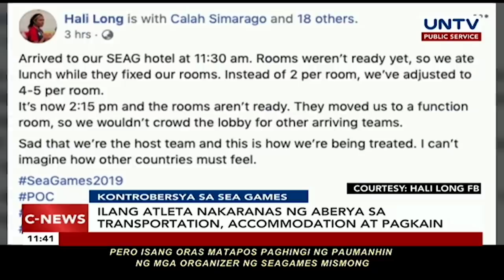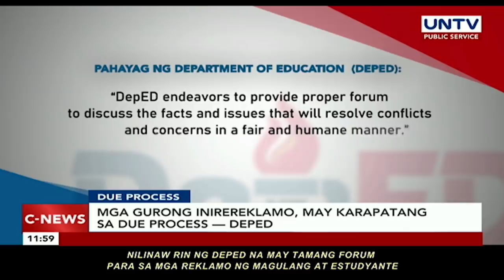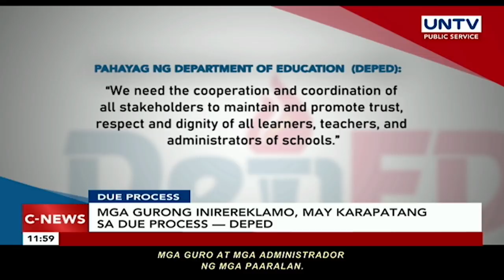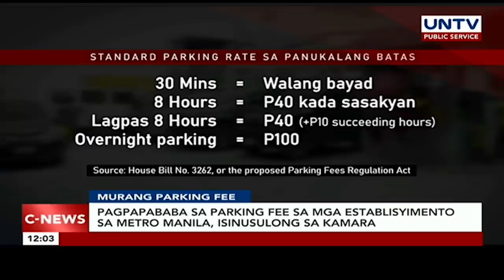UNTV: C-News | November 25, 2019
KONTROBERSYA SA SEA GAMES
Ilang atleta nakaranas ng aberya sa transportation, accomodation at pagkain

TINANGGAL SA PWESTO
Vice-President Leni Robredo, tinaggal na ni Pangulong Rodrigo Duterte bilang drug czar

2019 BAR EXAMS
Bar exams ngayong taon, payapang natapos ayon sa Manila Police District